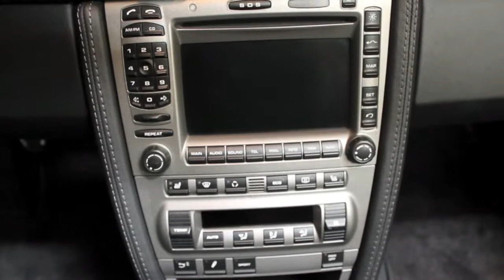2006 Porsche 911 Carrera 4S Cabriolet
2006 Porsche 911 4S.  19k miles, Sports Chrono Package!  Pacific Motorcars--(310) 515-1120